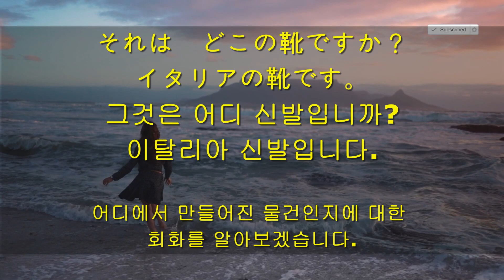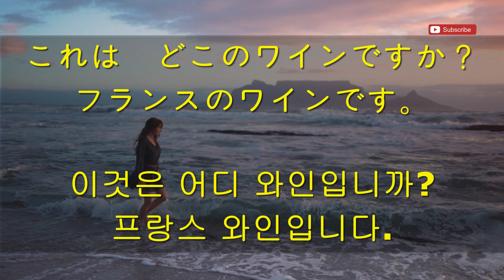24 [どこ+の+명사]-[어디의+명사]-[만들어진 곳]일본어 실전 회화＃준짱＃일본어한마디